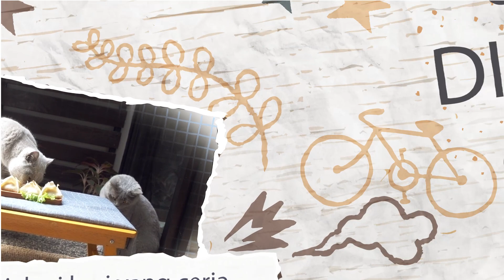Video Kucing Lucu! Rumah Cia! Banyak Hantunya! - Cia Cat Diary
Rumah Cia banyak hantunya?

Kritik dan saran bisa ditulis di komentar.